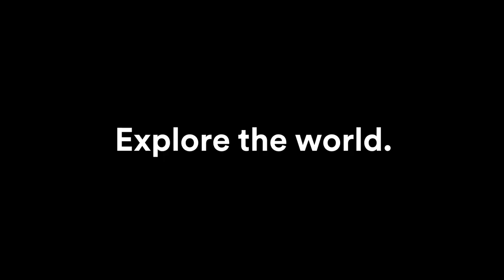Meet the team - Sergio Higuita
He’s a proud dog dad 🐶, Netflix binge watcher, and lifelong athlete who strives to “push harder.” Meet Colombian 🇨🇴 Sergio Higuita, who’s realizing his dream of racing with a UCI WorldTour team.